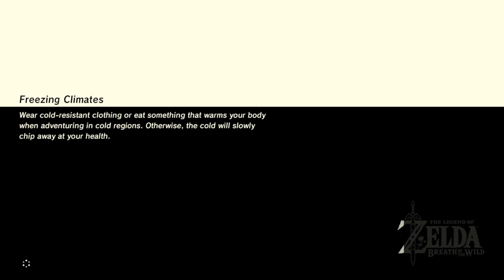Jabaited | The Legend of Zelda: Breath of the Wild | Ep 5 | Crazy Town Gaming